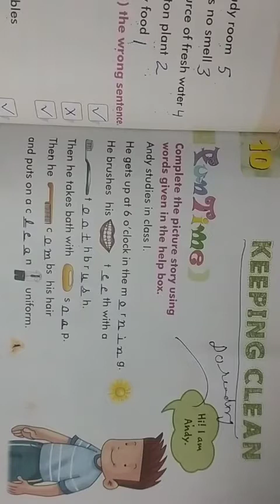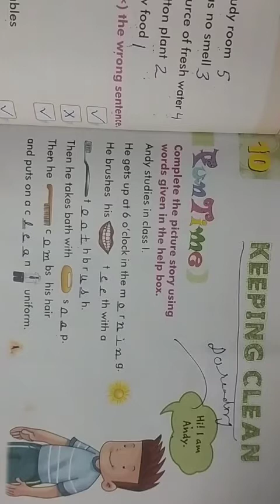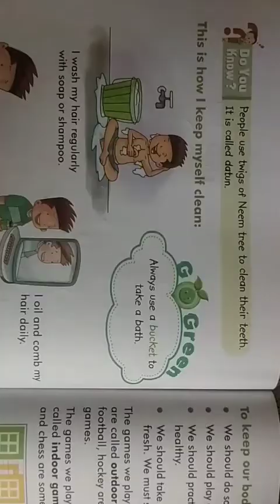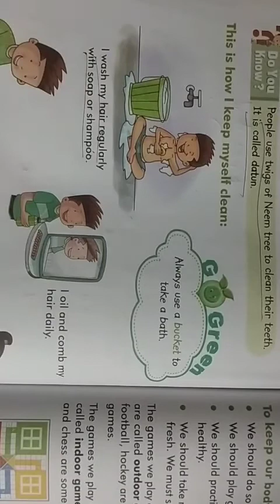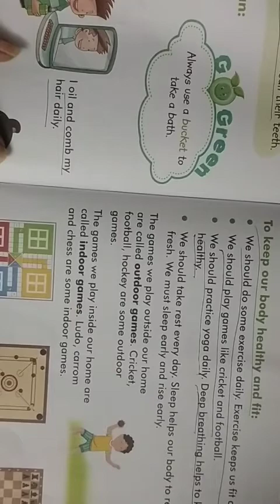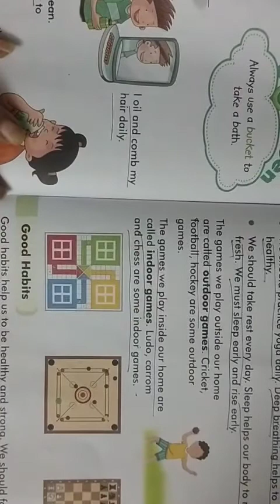Class-1,Subject-E.V.S., Chapter--10,(Keeping Clean), Part-1,Video-26 by Mrs Varsha